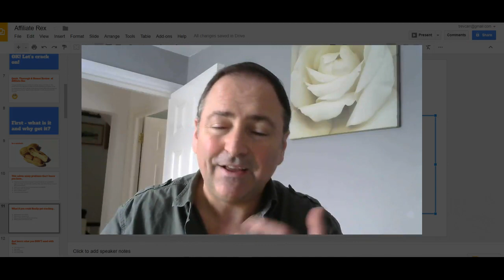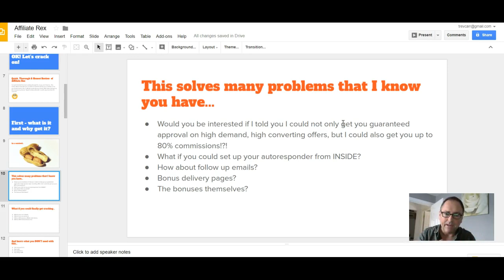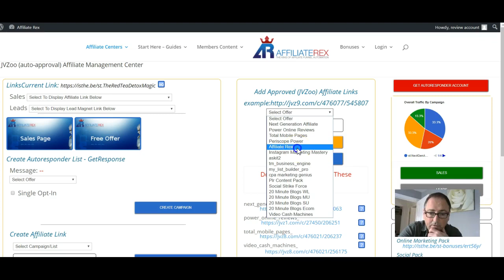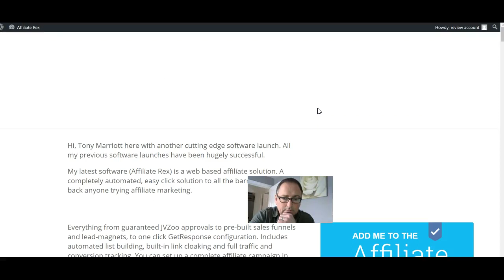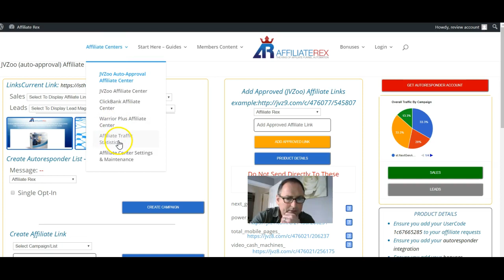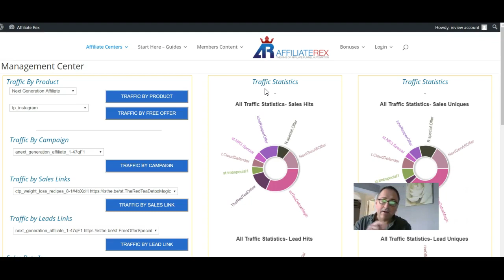Affiliate Rex TURBO REVIEW **NEW**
Affiliate Rex TURBO REVIEW

I have to say I wasn't expecting this.

I thought I'd take a look, but this was a genuine case of "you had me at hello" lol

As soon as I heard Matt telling what this cloud based app could do, I just knew my tribe would love it.

Full review to follow, but I had to get this out fast.

Oh, and click in the bell to get notifications ;-)